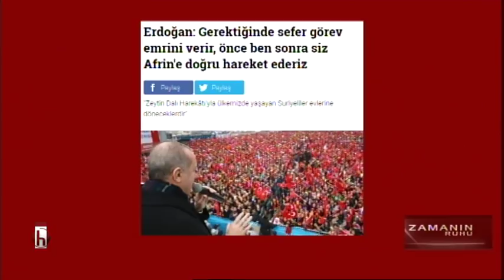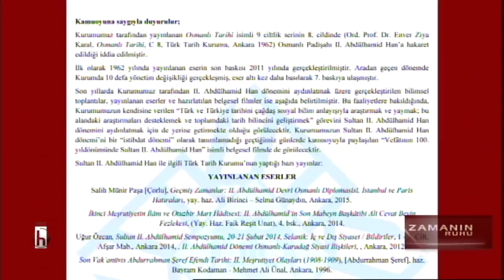Cüneyt Akman ile Zamanın Ruhu 2. Bölüm - 25.02.2018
Konuklar: Dr. Haldun Solmaztürk / Emekli General - Siyaset Bilimci
Mehmet Ali Çelebi / CHP PM Üyesi
Doç. Dr. Burak Cop / Siyaset Bilimci - Seçim Sistemleri Uzmanı